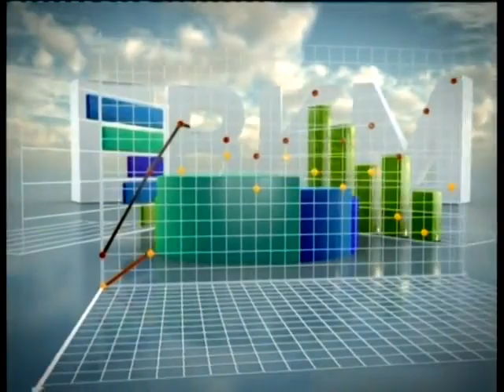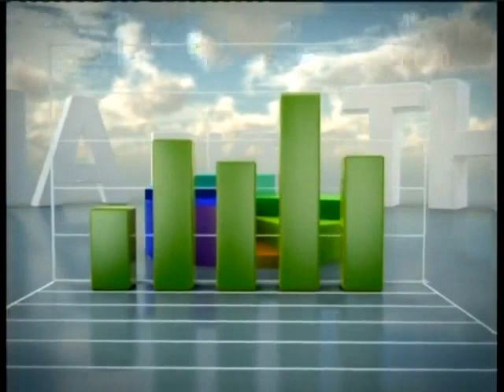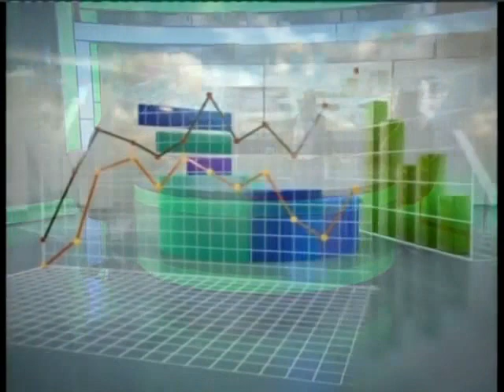Háttér-kép: Románia ma amerikai műveleti terület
Az amerikai elnökválasztási kampány újabb botrányáról. Miként is került elő 4 millió nem létező amerikai választópolgár? Egyebek között erről is szó esett a Háttér-képben. Ugyanakkor, amellett sem lehetett szó nélkül elmenni, hogy mit is kaphatott román politikai és értelmiségi elit cserébe azért, hogy gyakorlatilag ma Románia amerikai műveleti terület? Ami biztos: Romániában ma egyre növekszik az amerikai katonai jelenlét, Constanta pedig kiváltképp fontos városa az amerikai fegyveres erőknek. S azt sem felejthetjük el, hogy Románia szomszédos Ukrajnával és Moldáviával, amely országok szintén fontos szerepet játszanak Washington politikájában. Amerika számára fontossá vált Románia politikai elitjében azonban szintén nem bíznak az Egyesült Államok irányítói. Ezért döntöttek úgy, hogy egyszerűen lecserélik a román politikai elitet, jobb és baloldalt egyaránt, és helyükre ültetik a „saját nevelésű” elitjüket.